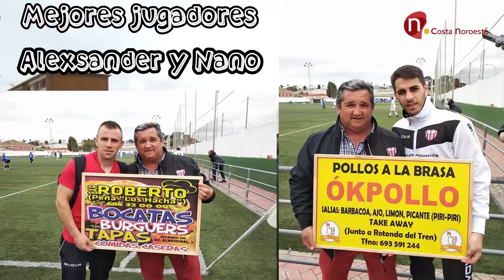Resumen, Juventud Sanluqueña & Jédula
Resumen Primera Andaluza Cádiz.